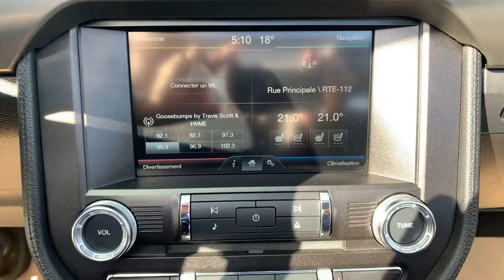Ford Mustang GT Décapotable 2015 Bleu